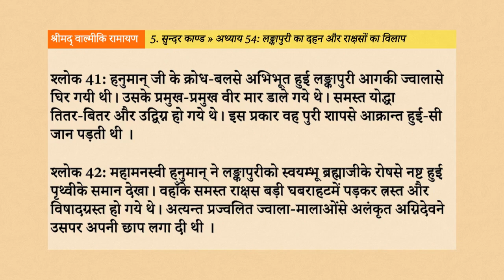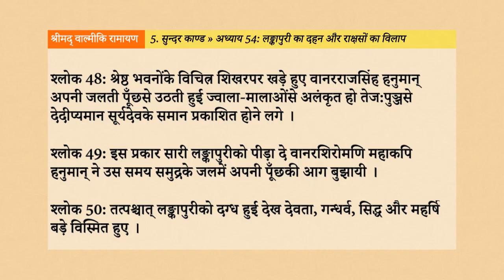Srimad Valmiki Ramayan 5.54: लङ्कापुरी का दहन और राक्षसों का विलाप Hindi AudioBook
नमस्तें भक्तों, इस वीडियो के माध्यम से, हम श्रीमद् वाल्मीकि रामायण के सुन्दर काण्ड के अन्तर्गत, अध्याय 54 - “लङ्कापुरी का दहन और राक्षसों का विलाप”, के विषय को सुनेंगे, समझेंगे, उन्हें जानकर अपने जीवन में उतारने का प्रयास करेंगे।